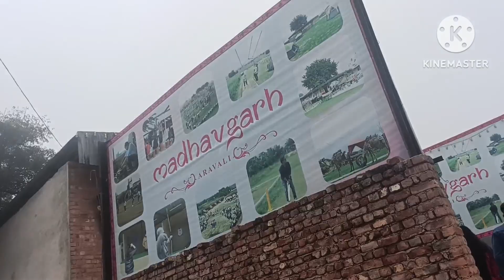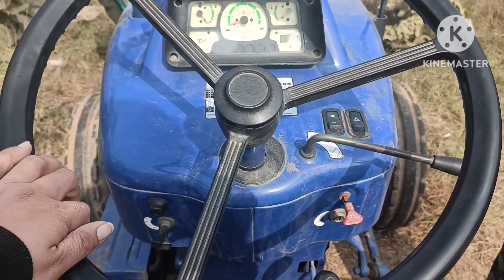familyvlog madhavgarh dance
madhavgarh is really a wonderful place to visit with family/friends. On a personal experience i enjoyed a lot.